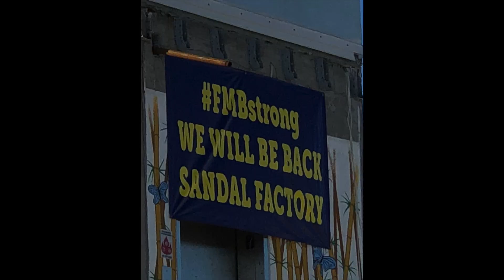Fort Myers Beach 2 Months After Ian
Taken on Fort Myers Beach (Estero Island) 2 months after Hurricane Ian